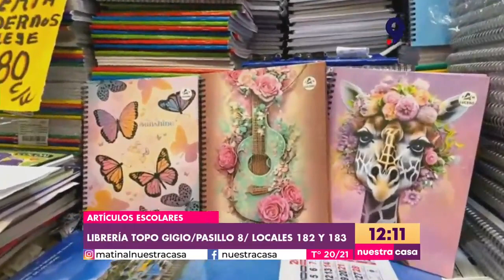Encuentra las mejores opciones para el regreso a clases en el Centro Comercial 21 de Mayo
Junto a Camila, exploramos algunas de las excelentes opciones disponibles en el Centro Comercial 21 de Mayo para este próximo regreso a clases.

Este centro cuenta con una amplia gama de productos y las mayores facilidades para garantizar una compra segura, incluyendo estacionamiento propio.